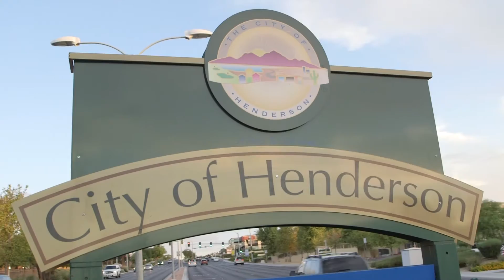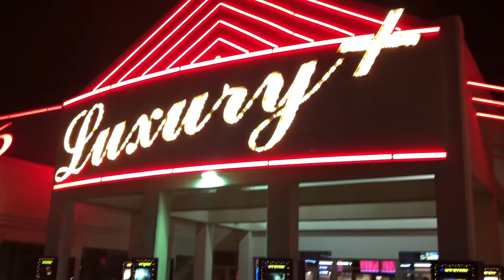Intro to City of Henderson, NV ~ David Riedel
David Riedel, ABR, SFR, e-Pro
Riedel Estates Group, Previews Specialist
Coldwell Banker, Premier Realty
10120 S. Eastern Ave. Ste 300